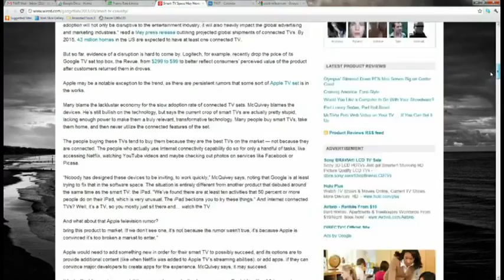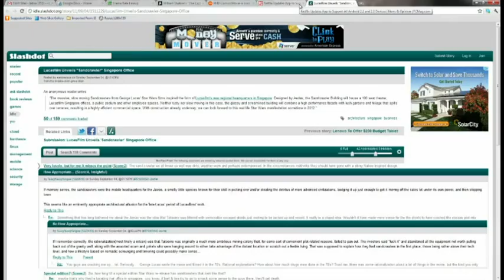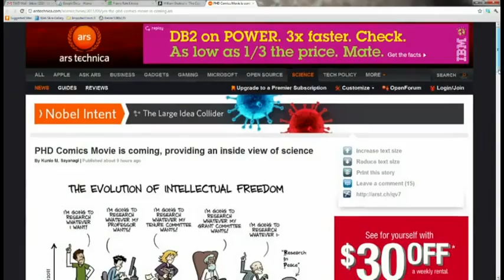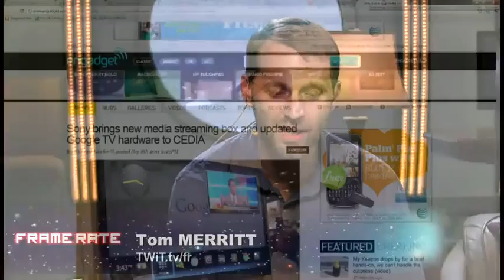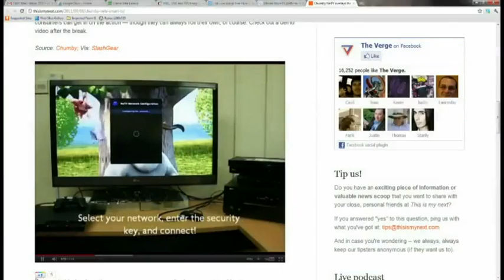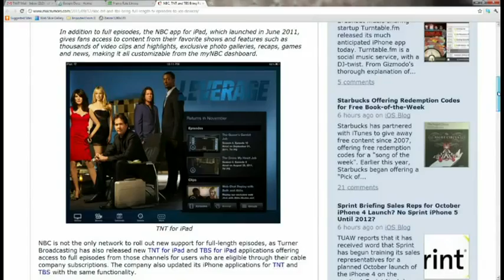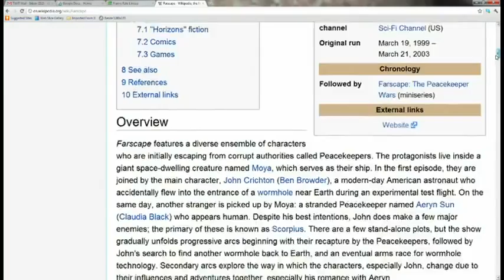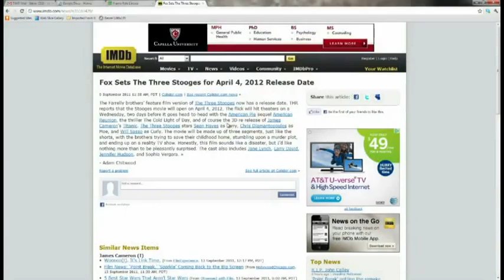Frame Rate #42: My God, It's Full Of Jawas!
Smart-TVs, Star Wars on Blu-ray, Netflix Updates, Sony Google TV news, and more.